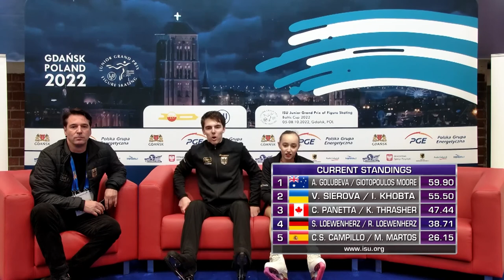LOEWENHERZ / LOEWENHERZ (GER) | Pairs Short Program | Gdansk (2) 2022